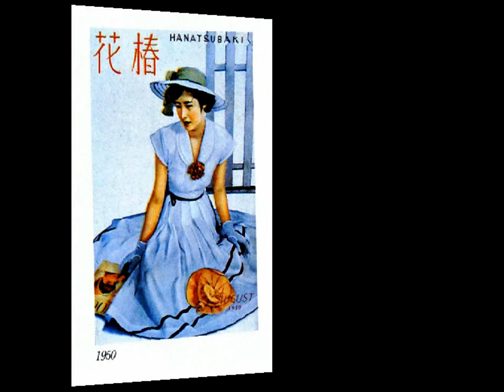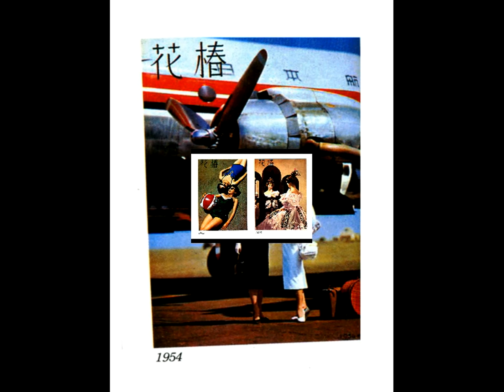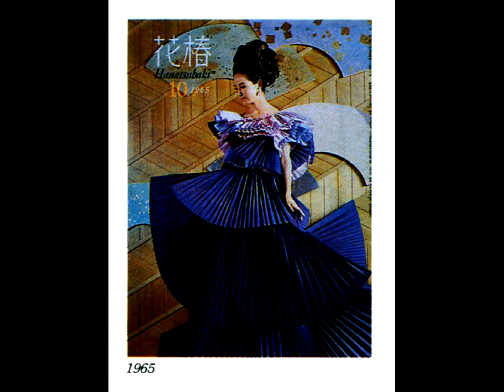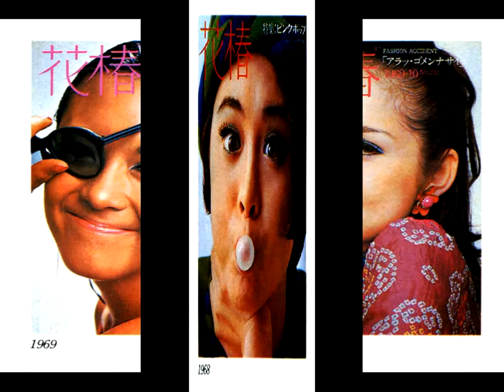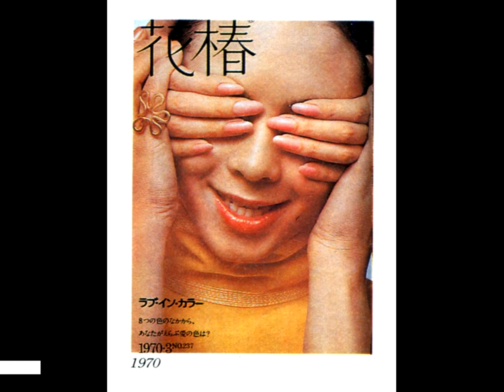40 years of advertising of a japanese company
40 years of advertising of a japanese company
Fundo musical excerto de :
I want you  - I want you -  John Lennon / Paul McCartney